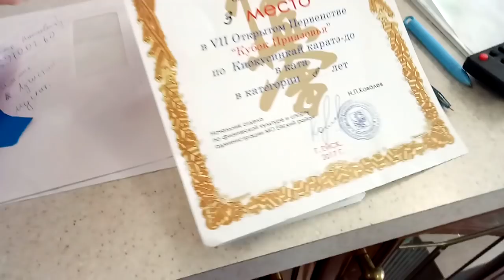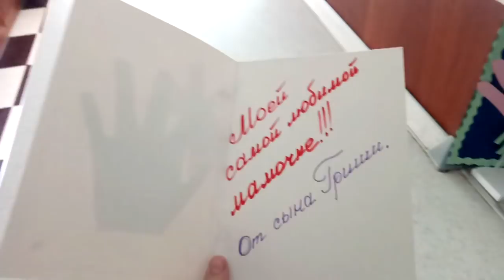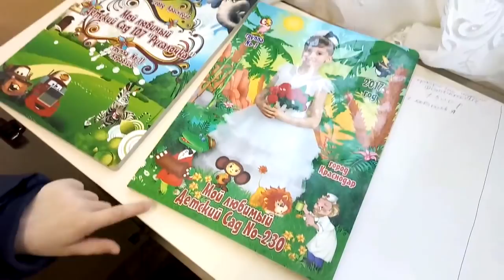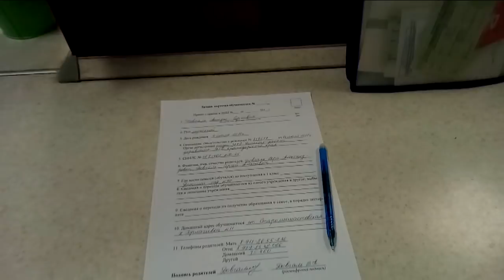✔НЕДОДЕЛАННАЯ УТКА✔ОПЯТЬ ПРЯНИКИ НА НОЧЬ✔27 ноября 2017♥